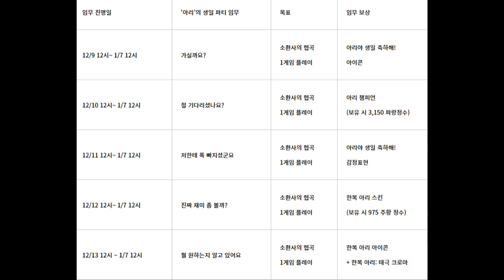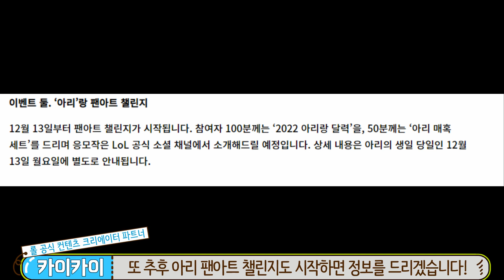[롤] 한복 아리 스킨 누구나 무료로 얻는법! (아리 생일 10주년 이벤트 정보 총정리 영상) [고정댓글 필수 확인]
⚫개인 문의(personal)
인스타그램(Instagram) DM: ka2ka2_youtube

영상 백그라운드 뮤직 정보